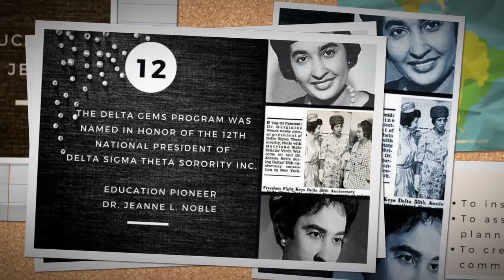Delta GEMS Promo Video 720p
The Dr. Jeanne L. Noble Delta GEMS Institute is now accepting applications for the 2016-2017 program year. Delta GEMS is a nationally recognized mentoring program for high school girls. Monthly activities focus on academic excellence, college & career planning, leadership development, and social advocacy through public service.  to learn more about the program and to submit the online application. Discover YOUR Brilliance. Apply to the Delta GEMS!